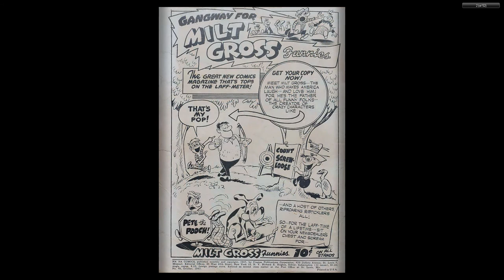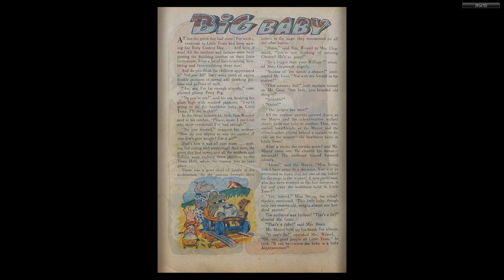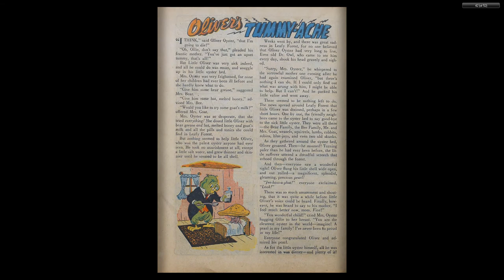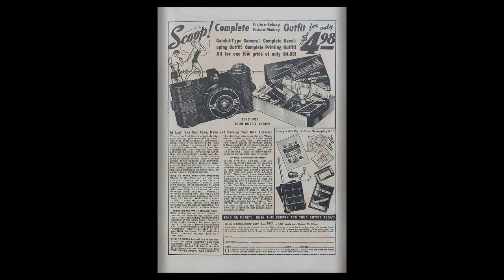Ha Ha Comics 46 ACG Oct 1947